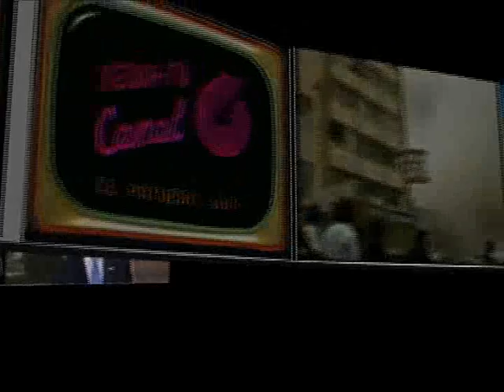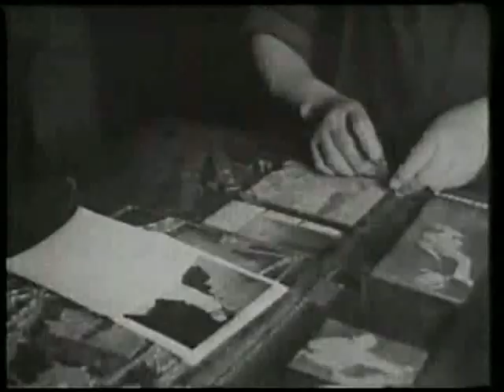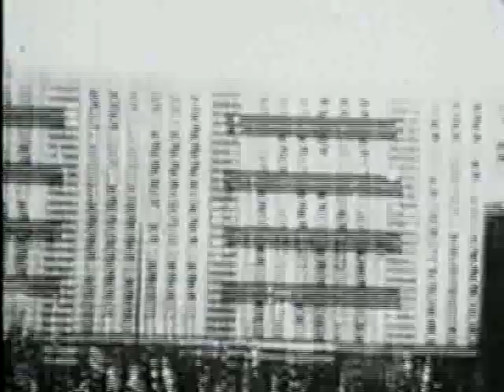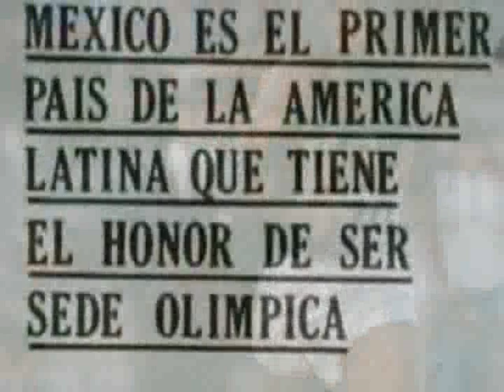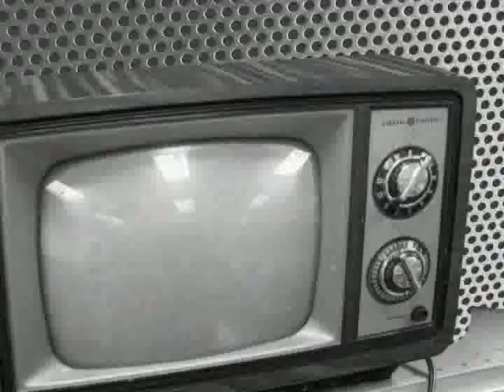Programa Especial: De Canal 6 a Telemax (Parte 2 de 4)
Cuarto programa de la serie "Medio siglo de la televisión en Sonora", con motivo del 55 aniversario de Telemax.